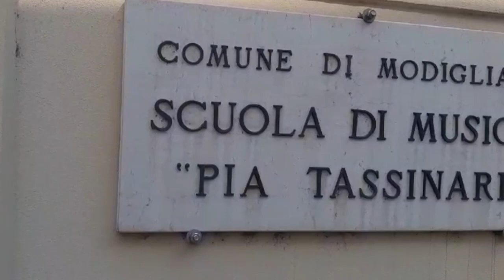PROGETTI BENEFICI - SCUOLA MUSICALE MODIGLIANA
Modigliana è un paese in Emilia Romagna di 4000 persone, che ha subito gravi danni in seguito all’alluvione dello scorso maggio.
Grazie al contributo degli dagli Ordini Dinastici di Casa Savoia, la scuola musicale Pia Tassoni, unico centro di aggregazione del Paese, riprenderà a vivere.
Il sindaco di Modigilana, il dott. Jader Dardi ringrazia gli Ordini Dinastici di Casa Savoia per la loro generosità.